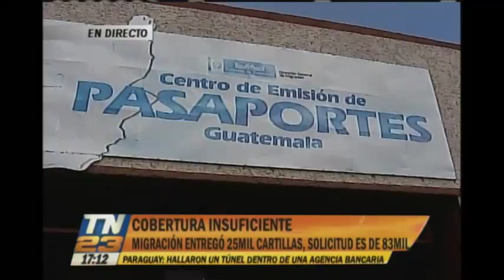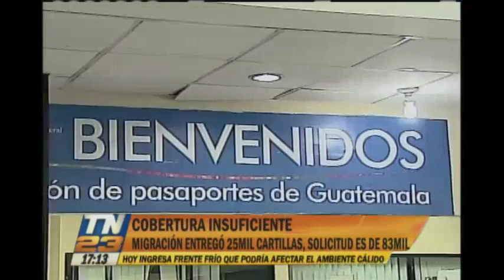Cobertura insuficiente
La falta de cartillas para pasaportes, es un problema que afronta la Dirección General de Migración, lo que ha complicado la situación tanto de las personas que se encuentran en el país, además de connacionales que se encuentran fuera del país.

Migración entregó 25 mil cartillas, solicitud es de 83 mil